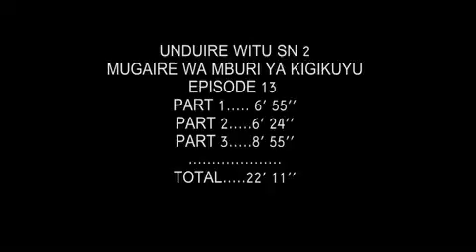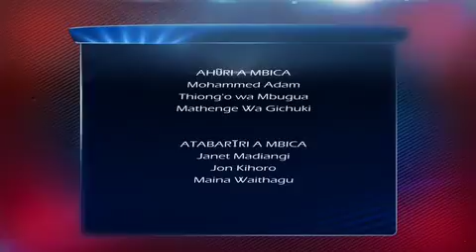UNDUIRE WITU SN 2 EP 13 iPhone